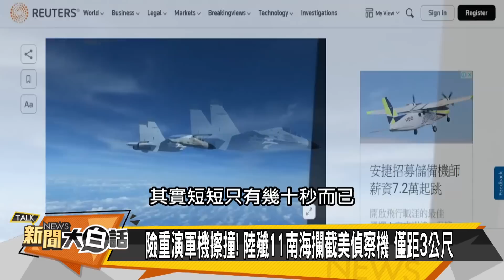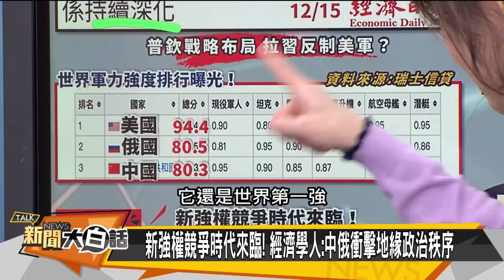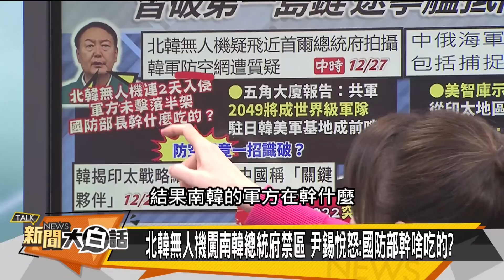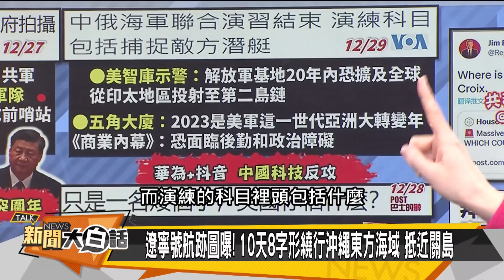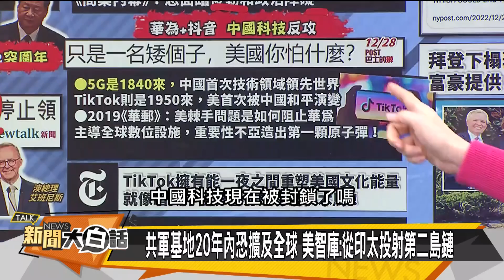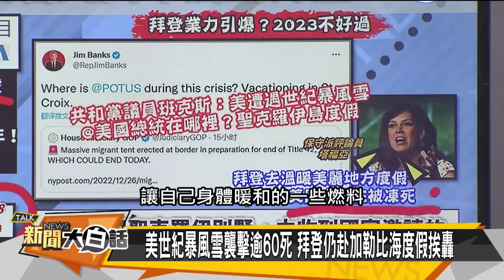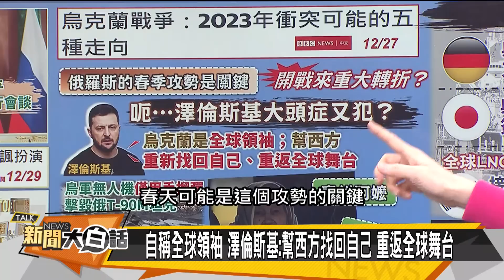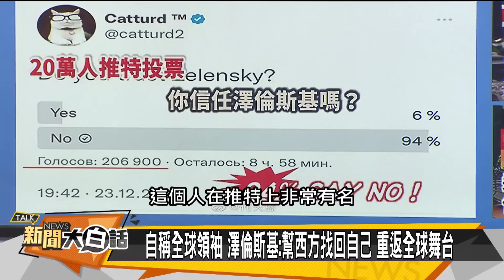孟晚舟華為專利賣歐洲突圍 遼寧艦航跡破美日第一島鏈 新聞大白話@tvbstalk 20230122 (字幕版)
本集來賓：賴岳謙、張亞中、董智森、郭正亮、栗正傑、謝寒冰